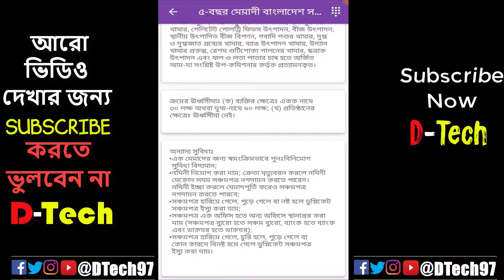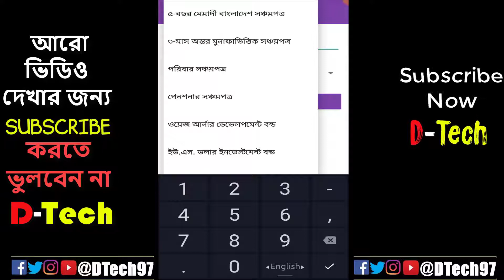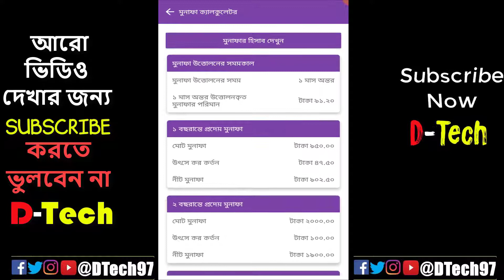Sanchay App ! 💲 বাংলাদেশের সকল সঞ্চয়পত্রের মুনাফার হার জানুন ¦ সব স্কিম , কত টাকাই কত মুনাফা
আজকে আমি আমার ভিডিওতে আলোচনা করবো :- Sanchay App ! 💲 বাংলাদেশের সকল সঞ্চয়পত্রের মুনাফার হার জানুন ¦ সব স্কিম , কত টাকাই কত মুনাফা